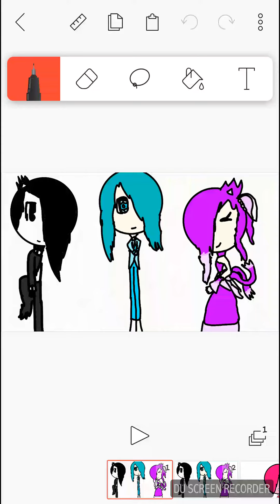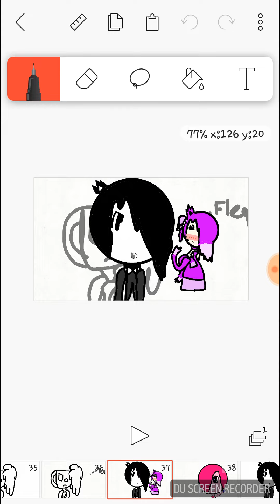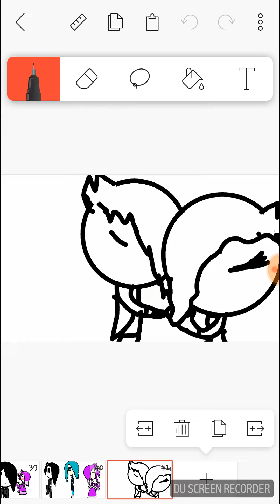Pokemon go ruined my wedding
Recorded by DU Recorder – Screen recorder for Android. Hopefully it's good at it was the flea's dead bodies turn up the volume cause it's not very loud